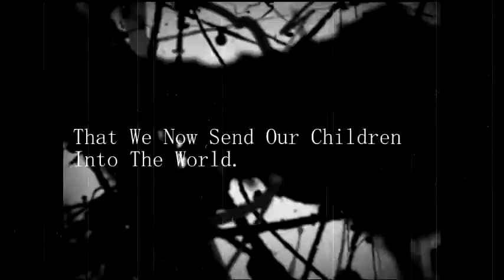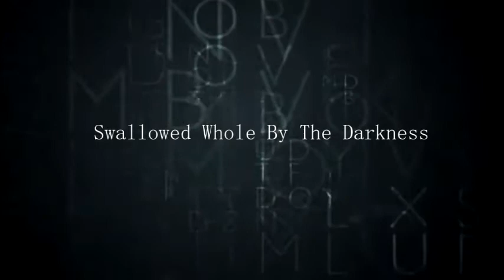Darkness : Saving Private Ryan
just some college refrence vids